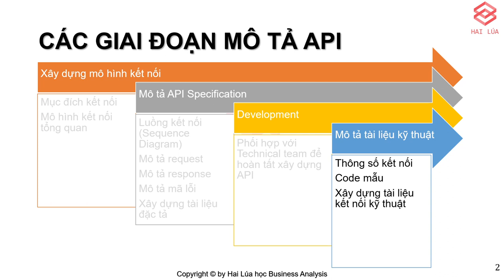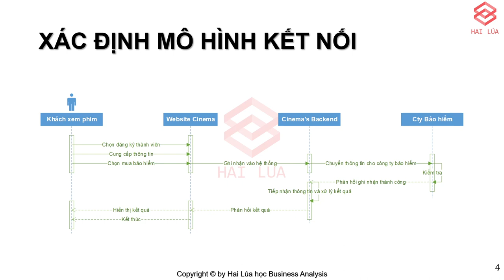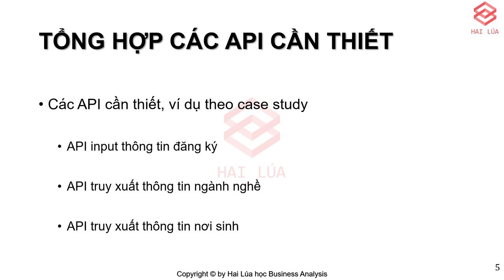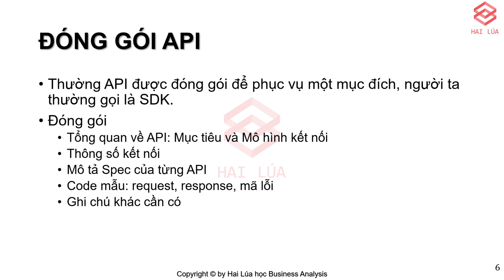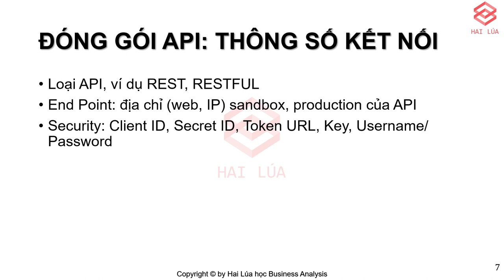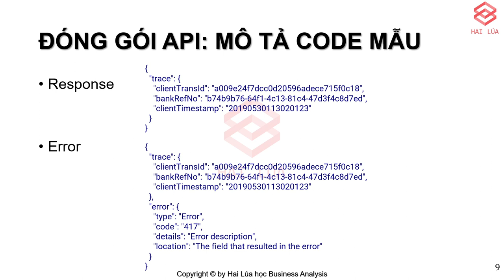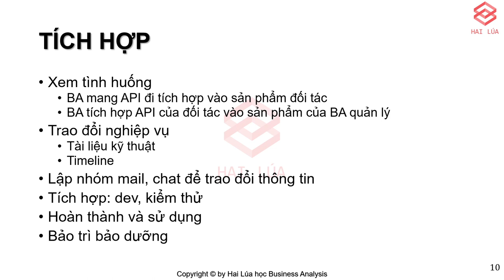Series api cơ bản dành cho IT BA - Tập 4/4 (End): Xây dựng tài liệu kỹ thuật và Tích hợp API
#4 - Series API cho IT BA

Chúng ta đã trải qua nhiều giai đoạn từ xây dựng mô hình, xác định số lượng API cho đến mô tả spec cho dev. Sau khi hoàn thành API, API đã build thành công thì việc tiếp theo chúng ta cần làm đó là xây dựng Tài liệu kỹ thuật để tích hợp API cho partner.

Đây cũng là tập cuối cùng về API dành cho IT BA. API thực ra không khó, chẳng qua chúng ta chưa hiểu sẽ cảm thấy có gì đó mơ hồ, coding ghê gớm, nhưng qua Series này, hy vọng các bạn có cái nhìn "dễ chịu" hơn về API.